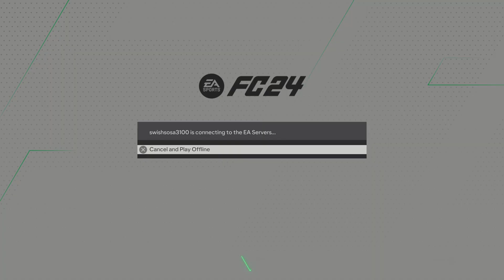EA SPORTS FC 24_20240705225011